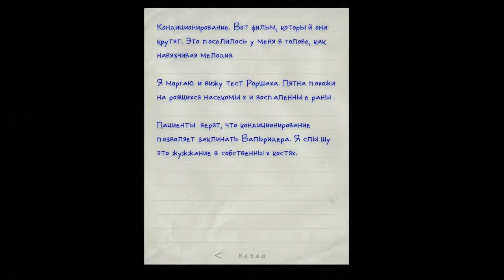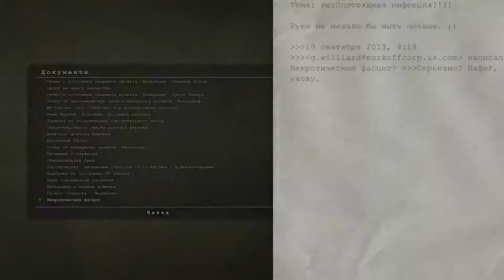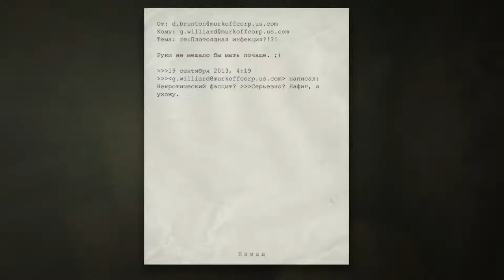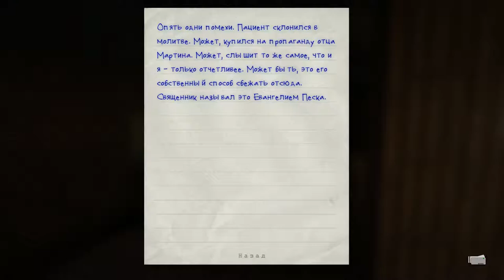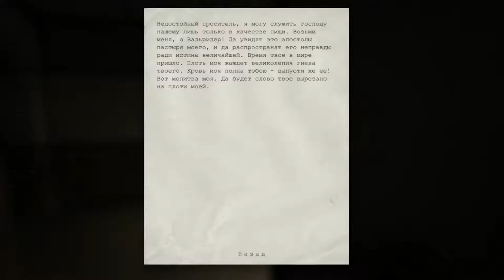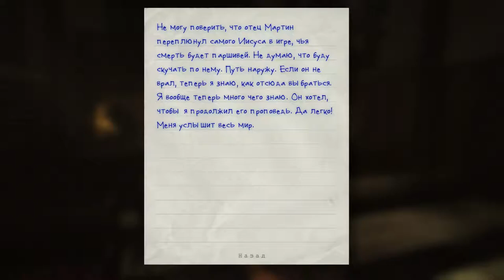Отец "Мартин" жжет - Outlast часть 8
Восьмая часть прохождения жуткого и безумно страшного хоррора о психах в психбольнице Outlast.

03:00 - Встреча с Крисом
06:16 - Псих за решеткой
09:32 - Скример (Включился прожектор)
11:08 - Заметка (Последнее интервью Вернике)
13:10 - Скример (Шкафчик закрылся)
13:40 - Документ (Некротический фасцит)
14:43 - Батарейка на полке
14:53 - Скример (Псих за дверью)
16:31 - Ключ доступа на третий этаж
16:43 - Встреча с близнецами
22:24 - Батарейка рядом с отрубленной рукой
23:14 - Заметка (Помехи как молитва)
24:39 - Скример (Раскат грома)
24:56 - Документ (Евангилие от Иуды)
25:40 - Батарейка в конце коридора
27:15 - Встреча с братьями
27:30 - Отец "Мартин" на распятие в огне
29:30 - Заметка (Страсти отца Мартина)
30:09 - Ключ запуска лифта
31:11 - Встреча с Крисом
32:40 - Лифт отвез в подвалы Меркоф

Мой компьютер:

Процессор: Intel Core i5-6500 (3,2-3,6 GHz)
Видеокарта: GeForce GTX 1060 GAMING X 3G (3Gb)
ОЗУ: DDR4 8 Gb (2133 МГц)
Монитор: Samsung C24F396FHI (Full HD 1920x1080, 72 Гц (60-72 FPS))
Мышь: A4Tech Bloody V3
Геймпад: Microsoft Xbox 360 Controller